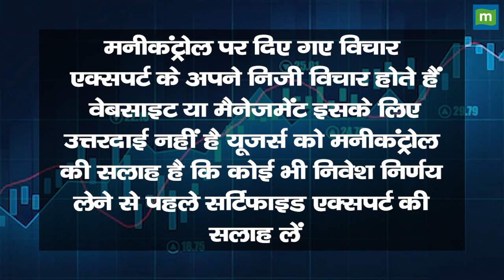Stock Market Today: शेयर बाजार पर इन 10 खबरों का होगा असर, जानिए कहां लगाएं पैसा और कहां बचकर रहें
Stock Market Today: Ashish Verma संग बाजार की 10 ऐसी खबरों पर करेंगे चर्चा जिससे बाजार में देखने को मिलेगा Action, किन Stocks और खबरों से बढ़ेगी बाजार की Strength और कहां बचकर रहें. देखें वीडियो